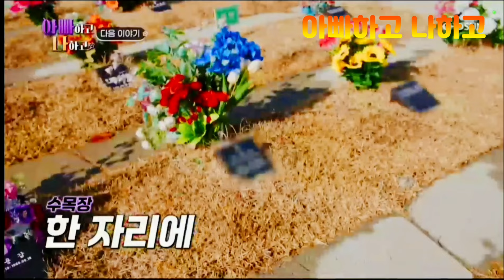👫 아빠하고 나하고 👫 💗20-1 예고💗강주은 부녀가 단둘이 찾은 곳은? 대디 "죽음을 준비하는 게 얼마나 다행인가" 수목장, 바다장 (강주은 편)